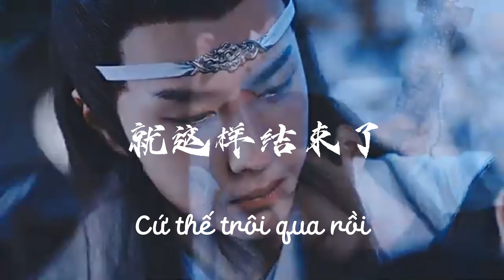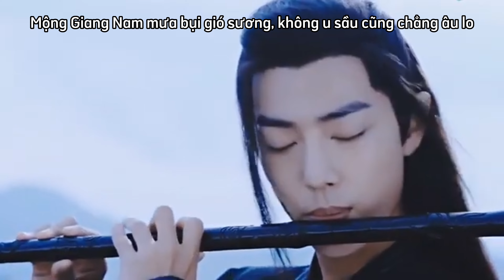11.11.2022 Lập Đông rồi, Mùa Thu cứ thế trôi qua. Bạn có gì hối tiếc không???